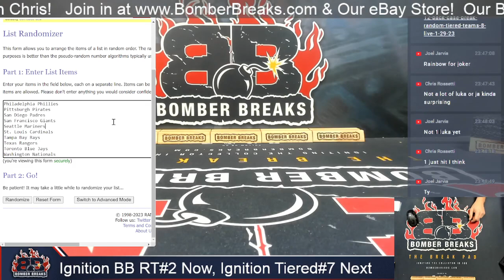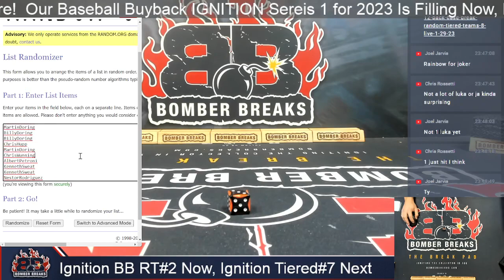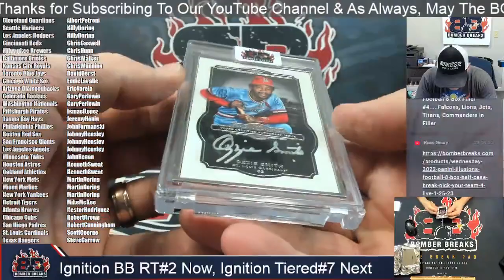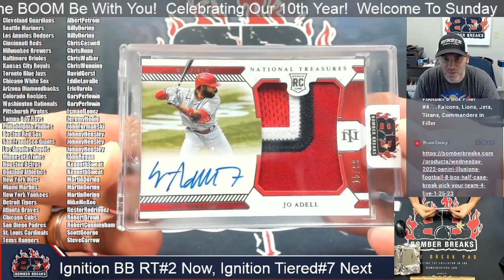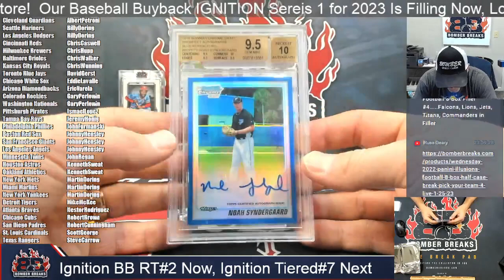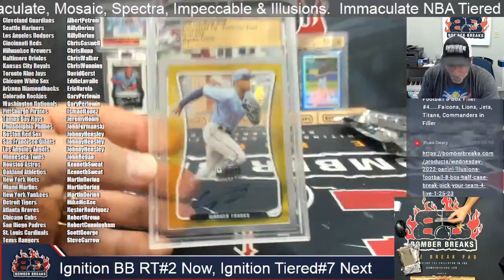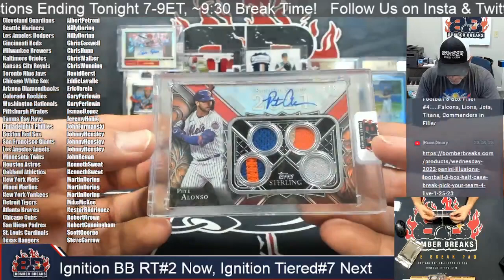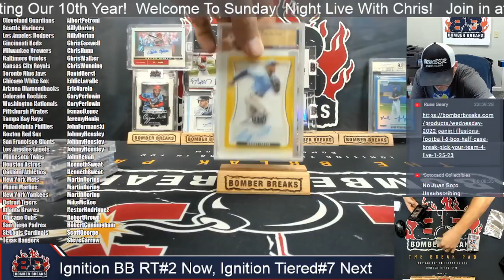2023 Ignition Baseball Series 1 Random Teams #2 Case Break 1 29 23